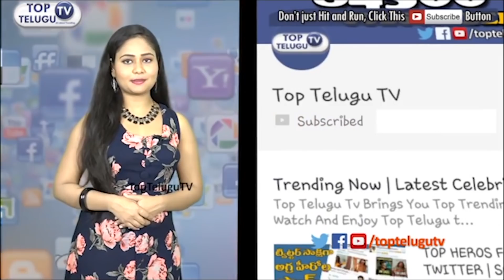కేసీఆర్ ప్రమాణ స్వీకారం || KCR Swearing IN Ceremony || KCR Pramana Sweekaram Live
కేసీఆర్ ప్రమాణ స్వీకారం || KCR Swearing IN Ceremony || KCR 2nd Time CM | Top Telugu TV |

TRS chies KCR (K.ChandraShekhar Rao) Swearing In ceremony video.

తెలంగాణ రాష్ట్ర ముఖ్యమంత్రిగా టీఆర్ఎస్ అధినేత కేసిఆర్ కె.చంద్రశేఖర్ రావు రెండవ సారి ప్రమాణ స్వీకారం చేసారు. గురువారం మధ్యాహ్నం 1.25 గంటలకు గవర్నర్ ఈఎస్ఎల్ నరసింహన్.. కేసీఆర్ చేత ప్రమాణ స్వీకారం చేయించారు.